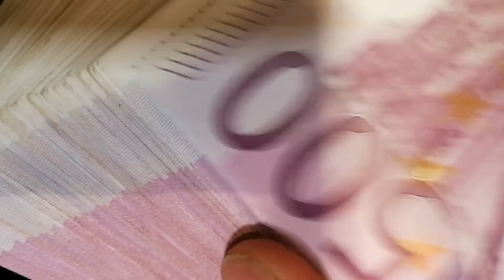SOCIAL CLUBS: eine GEFAHR für die LEGALISIERUNG? WAS geplant ist und WIE die VEREINE funktionieren!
Gemeinschaftlich Gras anbauen nach der Entkriminalisierung: Was im ersten Moment nach einer richtig guten Idee klingt, birgt große Risiken und könnte sich zum gigantischen Fail der Regierung entwickeln!

Wir erklären euch, wie die Clubs funktionieren sollen und warum das aktuelle Modell so gefährlich für die Ziele der Legalisierung ist.

Alles dazu erfahrt ihr in diesem Video.

▬ Unterstützt uns für mehr Videos! ▬▬▬▬▬

Wenn ihr mehr Videos sehen und uns unterstützen wollt, kauft Qualitäts-Hanfprodukte in unserem Shop ein!

▬ Inhalt ▬▬▬▬▬▬▬▬▬▬▬▬▬▬▬▬▬

0:00 Einleitung
0:45 Kanalwerbung
1:26 Eine gigantische Clubstruktur
3:09 Das Timing-Problem
5:48 Wer soll das bezahlen?
9:00 "Bedarfsdeckung" - ist das realistisch?
12:00 Club-Modell: Ein Nährboden für den Schwarzmarkt?
14:59 Unsere Einschätzung

▬ Social Media ▬▬▬▬▬▬▬▬▬▬▬▬▬▬▬

▬ Quellen ▬▬▬▬▬▬▬▬▬▬▬▬

Referentenentwurf zur Abgabe von Cannabis (Stand 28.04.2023)

▬ Videoquellen ▬▬▬▬▬▬▬▬▬▬▬▬▬▬▬

pexels-pixabay-856511
pexels-kindel-media-7667380
pexels-pressmaster-3214527
200314 _Work Life_02_ 4k_058
pexels-rdne-stock-project-8139432
pexels-kindel-media-7667295